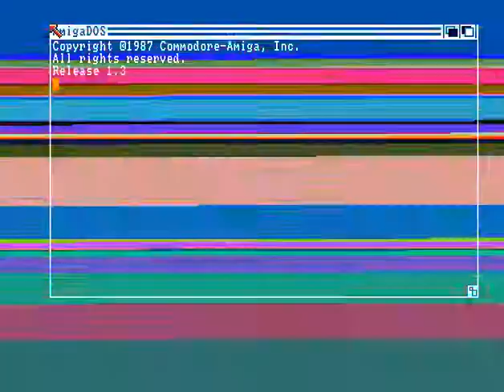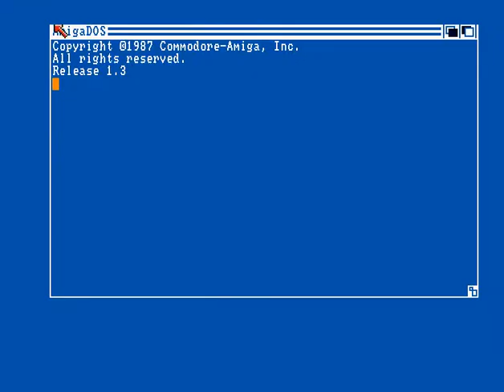Storm - Bullshit Bum Bum - Amiga Intro